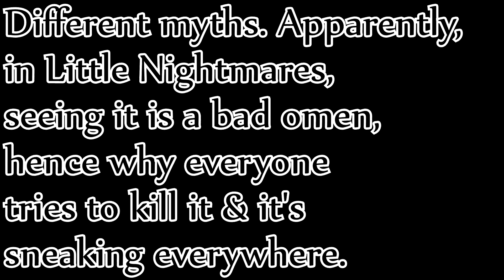CP9 show the 6 Powers One Piece reaction 245-247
CP9 agents are masters of the 6 Powers. SO messed up.

Video breakdown:
0:00 Intro
0:13
7:23
11:10
16:10 Outro

These CP9 agents are frickin' freaks! Luffy can't even annoy them with his attacks. Meanwhile, Franky is with Usopp & he's actually crying over what happened with Usopp's falling out with the rest of the Strawhats. Franky feels bad about it. Franky also tries to explain to Usopp that the Merry really is done for. Usopp tells him about the shadowy figure that repaired the Merry back on Sky Islands. Turns out, it was a Klabautermann.

Hello there! This video & others like it are where I watch One Piece episodes & smash my thoughts & reactions to One Piece into one video.
I am new to One Piece and I am loving it so far. I know there's a lot of filler episodes that are not canon, but unless I am told, I don't know what is filler and what is One Piece canon, so I plan to just watch it all. I find all of it interesting either way, plus episodes get mixed, so it'll be too difficult to skip all filler. I hope that's okay.